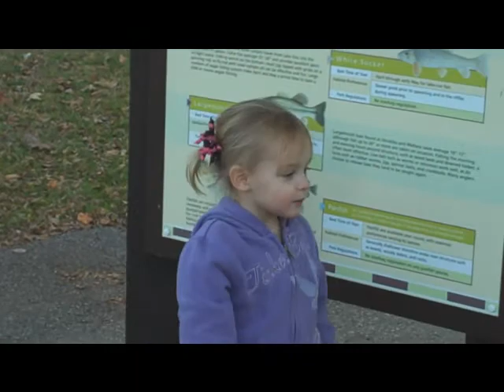A Family First Afternoon with The Zajaros/Purdy Granddaughters!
Family First Entrepreneurship isn't just a catchy phrase, it is a commitment to a way of life that provides so much. Today I share what is possible when your family comes first!

I thought I would give the ravine a shot! It looked a lot more precarious than it was. The sack of potatoes, Kailyn, loves being thrown around and has complete confidence in my ability to keep here safe. I don't know the same was true of Connie!

Once again, and cannot restate this forcefully enough, Family First Entrepreneurship isn't just a catchy slogan, it's a life commitment, a way of life!

This is just a short note to mention we took Sunday off and spent the day with our two little granddaughters, Kailyn and Brynn. It was wonderful!

If you would like to share a moment with the Zajaros/Purdy Family, visit my personal blog:

 The rewards of a Family First lifestyle are myriad! If you haven't read the book ONO: Options not Obligations pick up a copy today, you can find it at bookstores or there's a link to it on many of my blogs! It is a fast read but you will want to read it more than once. It will change your life!